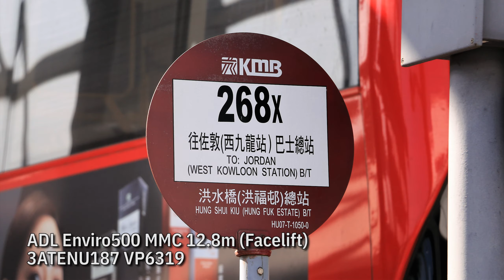【直達旺角】九巴 KMB 268X 往 西九龍站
HK Buses 與 KS Lam 之意見收集箱

拍攝日期：2020/12/29
巴士公司：九巴
巴士路線：268X
用車：3ATENU187 VP6319
拍攝路線：洪福邨 往 西九龍站

P.S:
本頻道與 HongKong Buses 為合作關係
只負責剪輯，原片段由 HongKong Buses 拍攝